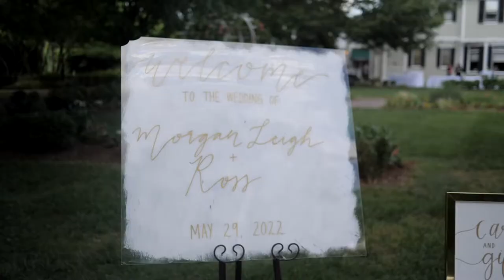Lewis Ginter Botanical Garden Wedding | Morgan Leigh + Ross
They met on Tinder when he was "vanity swiping" and now their getting married at one of the most beautiful venues in Richmond Virginia, the Lewis Ginter Botanical Gardens! Enjoy Morgan Leigh and Ross' wedding film!